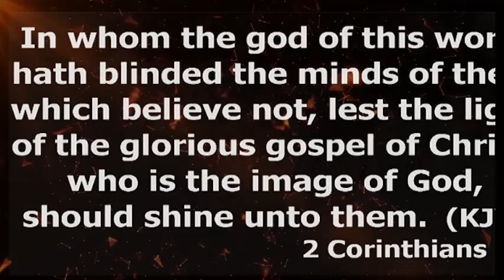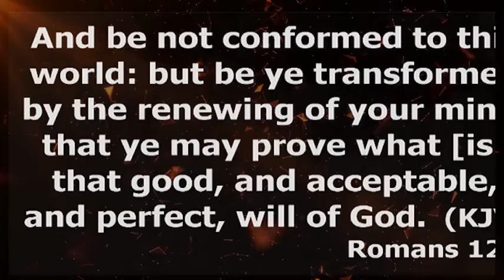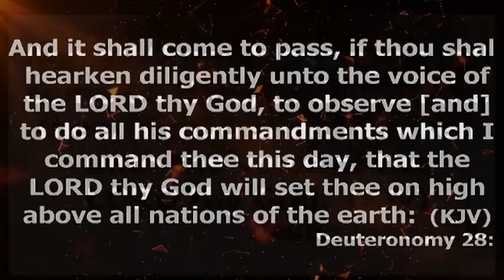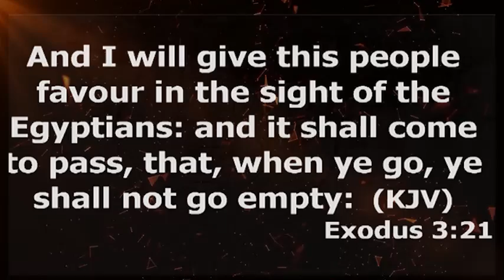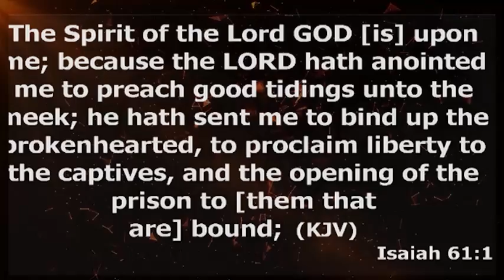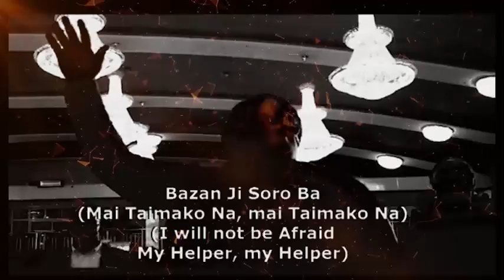Ways a Negative Mindset Is Ruining Your Life & How to Beat It - Apostle Joshua Selman